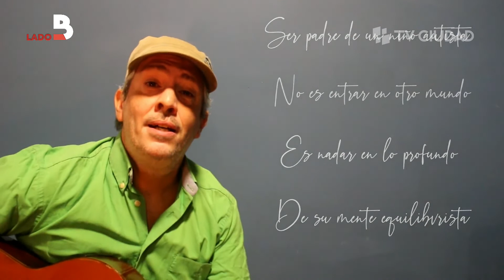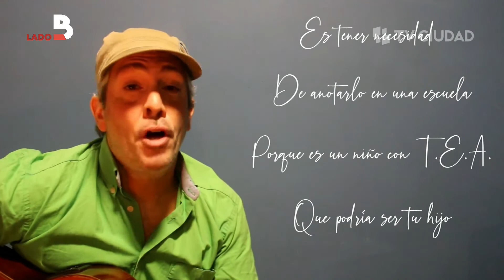Lado B - Hablemos de autismo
01/04/2022 - Entrevista a la Psicopedagoga Estela Brochado, integrante de la Federación Autismo del Uruguay